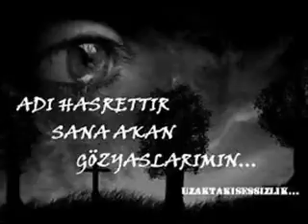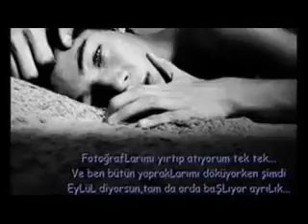Ferdi Tayfur Sabahçı Kahvesi ( TEKYILDIZ ) SESLİOTOPARK & SESLİELFİDA